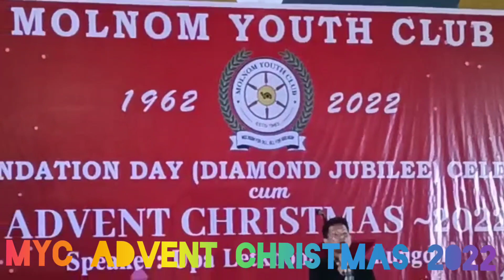Molnom Youth Club Foundation Day(Diamond Jubilee) Celebration CUM Advent Christmas 2022(1962-2022)